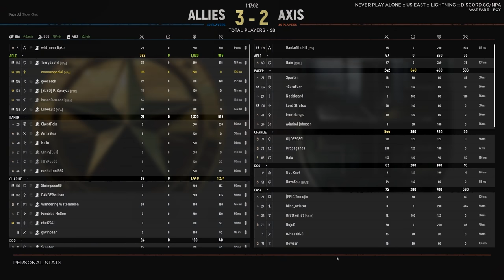Hell Let Loose - Flanking IS A MUST on FOY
It's time to go FULL RAMBO on the enemy team!

Find great people to play HLL with at NPA